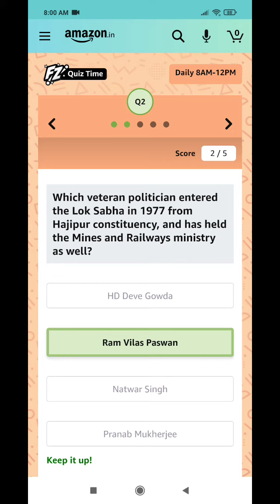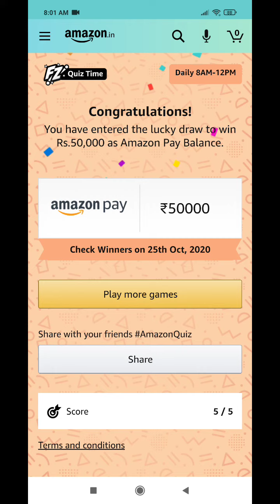Amazon Daily Quiz Today Answers| 25 October 2020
amazon extra saving quiz
amazon launchpad quiz
amazon launchpad quiz answer
amazon sunday fortune wheel answer
great indian festival quiz
great indian festival quiz answer
extra saving quiz answer
extra saving quiz
tap and win
amazon quiz
amazon answers
today quiz |
 daily quiz answers |                                   amazon daily quiz answer |
Quiz Answers |
quiz answer
flipkart the great india dance off
Quiz Today Answers
All Quiz Answers
 the great india dance off flipkart
dance flipkart
the great india dance off flipkart today answers
The Great India Dance Off
flipkart dance off
dance off flipkart
dance off
flipkart dance
dance off flipkart
flipkart dance off today answers
flipkart dance off answers
Great India Dance Off
flipkart today game
the great dance Off answers
flipkart the  great india dance off answers |